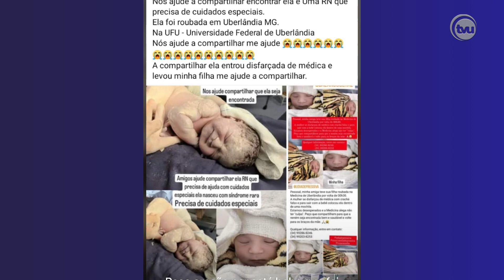HC-UFU se posiciona sobre sequestro de bebê em Uberlândia (Reportagem INFORMATIVO TVU-24/07/24)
Acompanhe as atualizações de um caso que ganhou repercussão nacional hoje (24/07): uma bebê foi sequestrada na noite de ontem (23/07) em Uberlândia. As autoridades locais ressaltam como evitar casos como esse.

Ficha técnica:
Editor-Chefe: Júnior Caritel
Apresentação: Matheus Minuncio
Produção: Naiara Ashaia
Reportagem: Andrea Rochael e Matheus Minuncio
Estagiária: Wyllorrany Amorim
Cinegrafia: Felipe Leonardo
Edição de imagens: Fernanda Rosa
Intérprete de libras: Priscila Gadelha
Master: Ronaldo Sobreira
Direção de TV: Rogério Faustino
Diretora executiva: Gislaine Martins